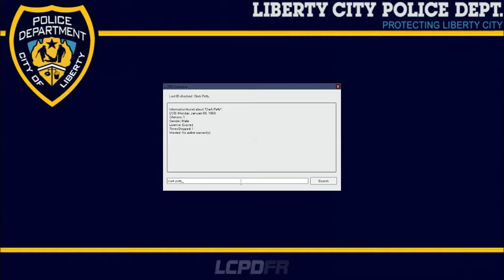LCPD FR PATROL DAY 1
LCPDFR PATROL DAY 1